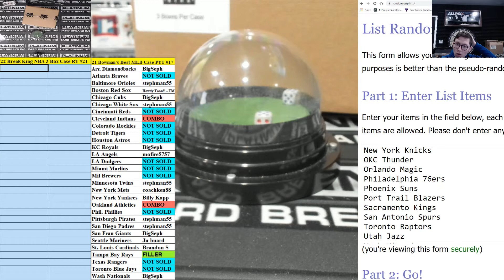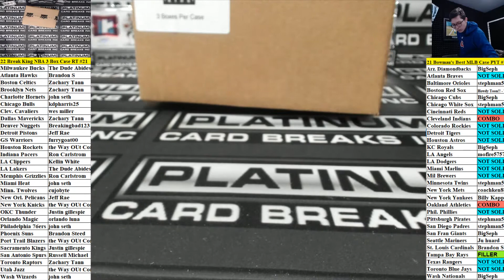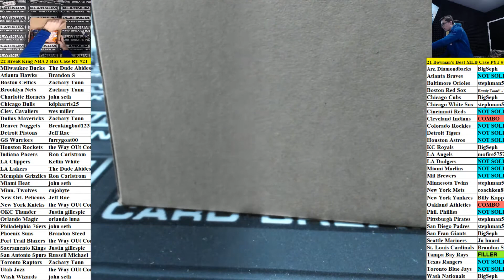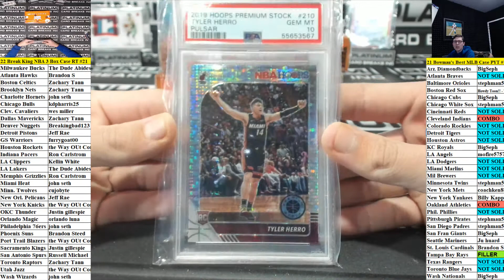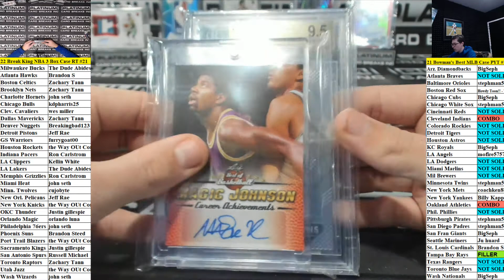2022 Break King Basketball Premium Edition 3 Box Case Random Teams #21